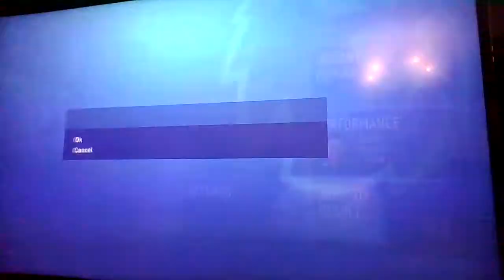Player career mode-NEW SEASON! (part 4)